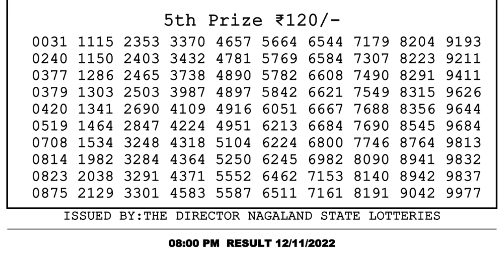🔴Dear Lottery Sambad Live 8pm today 12.11.22 Nagaland State Lottery Result